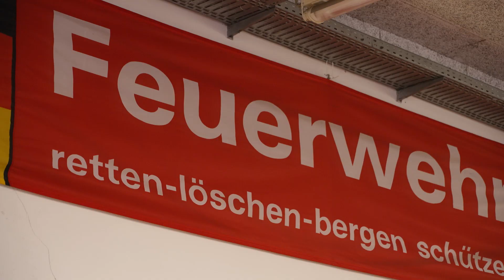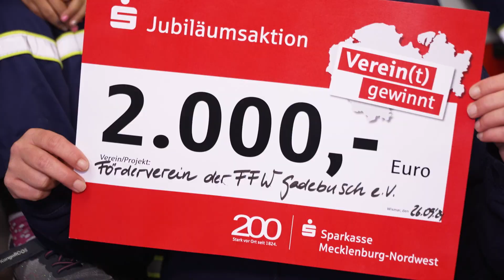“Vereint gewinnt!”: Feuerwehr Gadebusch unterstützt die Kinderfeuerwehr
“Vereint gewinnt!” So heißt die Jubiläumsaktion der Sparkasse Mecklenburg-Nordwest. Jeden Monat werden zwei Vereine gezogen, die beide 2.000 Euro erhalten.
Am 8. Oktober durfte sich der Förderverein der Feuerwehr in Gadebusch freuen. Wofür das Geld genau verwendet wird steht noch nicht fest.